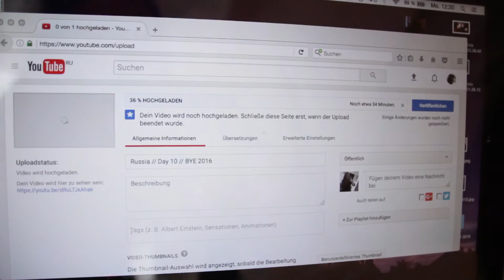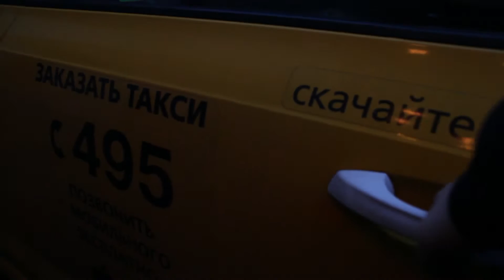Russia // Day 12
Bye, bye Moscow. Hello Drizzledorf.

LissA - Zimt (Prod. By Mazde)